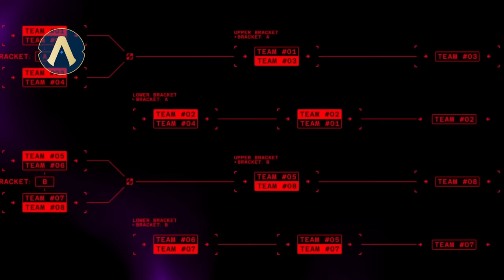Actualizando LoL 14.9: ¡Cambios por doquier! | League of Legends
¡La gigantesca versión 14.9 trae muchísimos cambios para la Grieta del Invocador! Actualízate ahora y descubre todos los ajustes y nerfs para campeones, contenido nuevo, una dinámica de comunidad con alguien muy querido, y noticias importantes sobre el MSI.

Salta al tema que más te interese:

JUGABILIDAD

TOP
00:53 Kennen

JUNGLA
01:21 Sejuani
01:46 Skarner
02:12 Bel’Veth
02:43 Fauces de Malmortius

MID
03:18 Malzahar
03:34 Ahri
03:58 Akshan

TIRADORES
04:39 Twitch
05:09 Nilah

SOPORTES
05:42 Karma
06:01 Blitzcrank
06:22 Janna

CONTENIDO NUEVO

07:01 EMPÍREOS
07:20 Varus y Nocturne Empíreos
08:09 Brand y Malzahar Empíreos
08:58 Akali y Kayle Empíreas
09:45 Kayle Empírea Versión Prestigiosa

COMUNIDAD
10:15 ¡Juega “verdadero o falso” con Eritra!

ESPORTS
11:47 Estral en el MSI